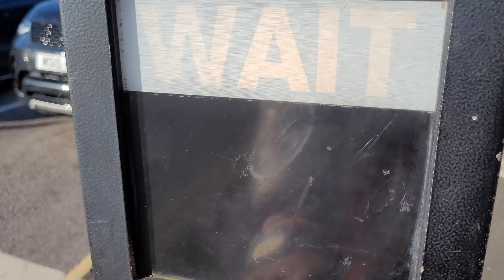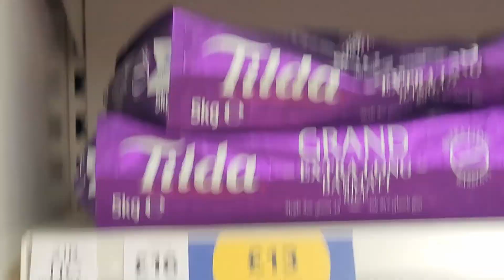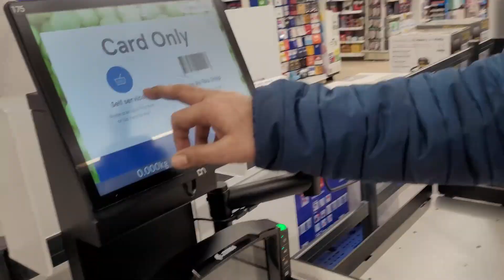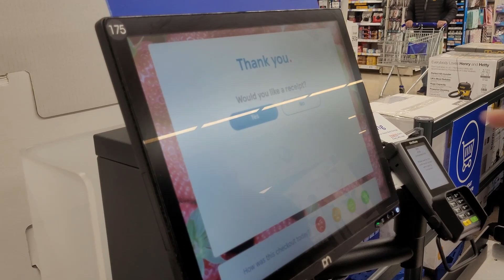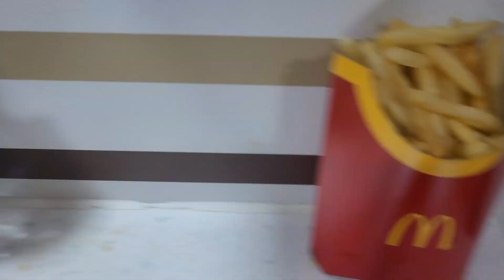SARE PLAN HUE CANCEL | KITNE TIME KE BAAD DHUP KO DEKHA | CHLO JOB PAR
Hope you guys like this video subscribe to my channel and hit the bell icon and also share it with everyone as soon as possible I'll upload some interesting things hope you guys will like it.